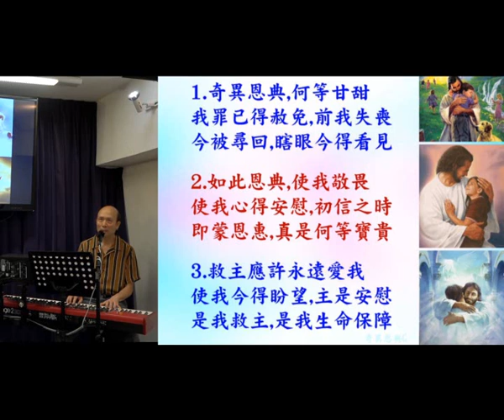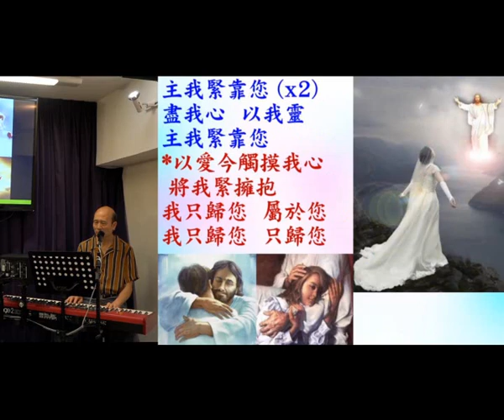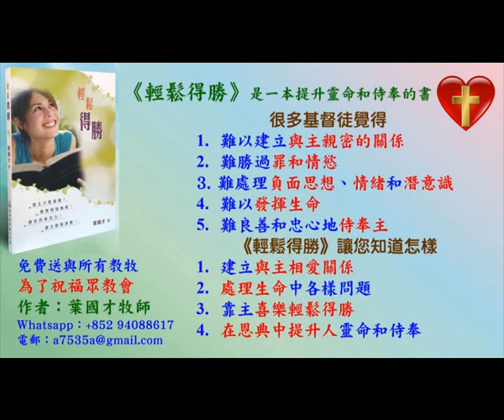Ivy Praise原創詩歌 : 全憑恩典 - 葉牧師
我和 Ivy 姊妹帶領弟兄姊妹享受神的愛和喜樂,被聖靈更新和充滿,你在觀看這影片時,也可以投入去愛慕神和享受神的愛
1. 與主的關係：怎樣建立與主相愛的關係，怎樣從主的愛得力，怎樣深信神的供應和計劃。
2. 處理生命：怎樣不被人、罪、負面思想情緒、婚姻和生活的問題、和侍奉的問題影響。
3. 進入不同層次的侍奉：侍奉可以由簡單的生活見證，到建立別人的靈命，或進入策略性的侍奉。
《輕鬆得勝》的特色：
1. 一目了然：簡單知道怎樣處理和發揮生命。
2. 有實際可行的方法：我和很多人曾20年實際地應用。
3. 可以輕鬆喜樂地得勝：可以在恩典中輕鬆喜樂地面對任何問題，不需要在壓力下成長。因為耶穌的軛是容易的，而上帝喜悅我們任何真心的努力。
4. 活出《輕鬆得勝》並不太難：處理和發揮生命並不是遙不可及。

報名WhatsApp及電話：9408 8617;
密碼Password：HongKong12
密碼Password：HongKong12